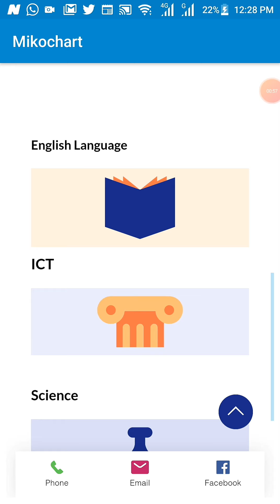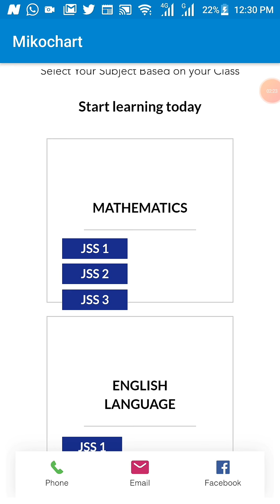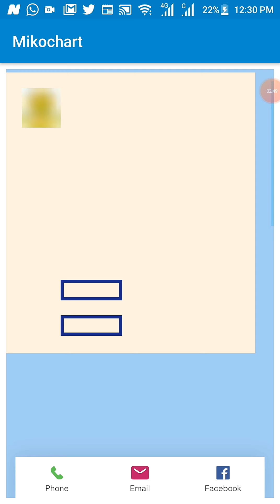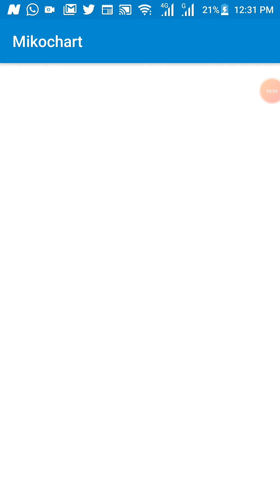How to use the Edu App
KCOMICA Educational Application